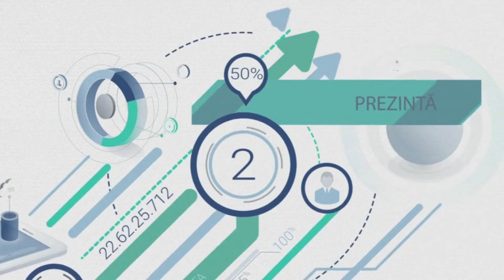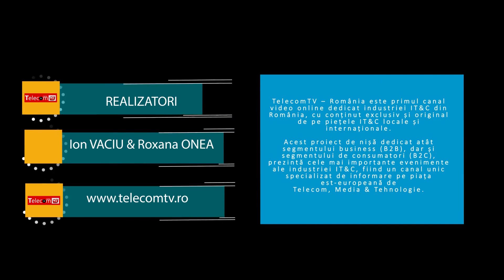Q&A cu Ovidiu Ghiman, Telekom: Industria telecom nu a fost niciodata mai unita ca in criza COVID-19.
Ion Vaciu, interviu cu Ovidiu Ghiman, Telekom: Industria telecom nu a fost niciodata mai unita ca in criza COVID-19. Munca de acasă creste productivitatea. Pregătim noi soluţii de telemedicină

Ovidiu GHIMAN, Directorul Executiv Comercial Segment Business, TELEKOM Romania:  79% dintre companii cliente Telekom Romania au probleme de lichiditate, 74% au comenzi anulate, 50% nu au încasat banii de la clienți şi 43% nu ştiu cum să îşi acopere salariile.
Telekom Romania oferă comunicații nelimitate, cu o reducere de 100%, tuturor clienților companii care au planuri tarifare cu trafic inclus, timp de o lună, începând din 14 aprilie 2020.
Extraopțiunea poate fi activată din aplicația de management al contului MyAccount Telekom fără niciun cost suplimentar sau constrângeri contractuale. La expirarea perioadei de valabilitate, extraopțiunea se va dezactiva automat, iar clienții vor reveni la beneficiile inițiale. Ulterior, ei vor avea posibilitatea să aleagă în continuare această extraopțiune, contracost, apelând numărul de telefon 1921 sau direct din aplicația MyAccount Telekom.
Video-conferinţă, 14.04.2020